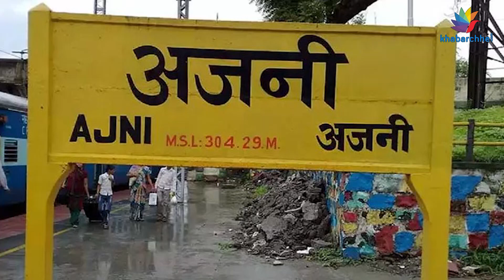ભારતની સૌથી ટુંકી રેલ યાત્રા, 3 કિ.મીનું અંતર, ભાડું 1255 રૂપિયા